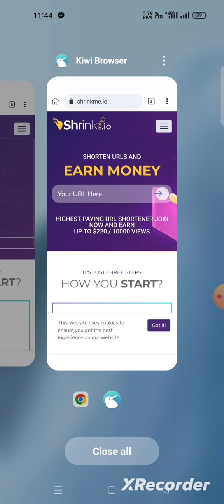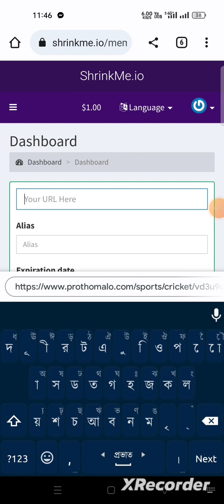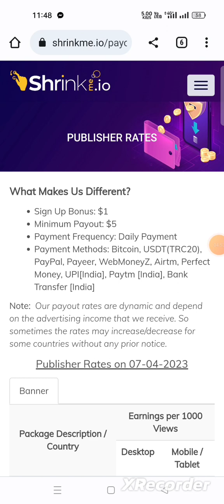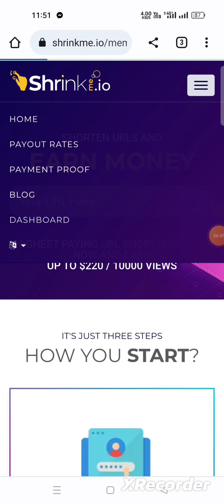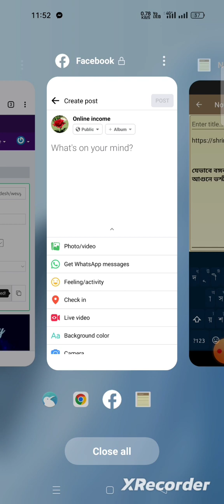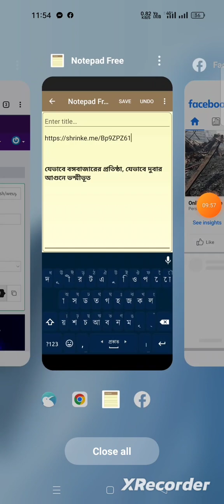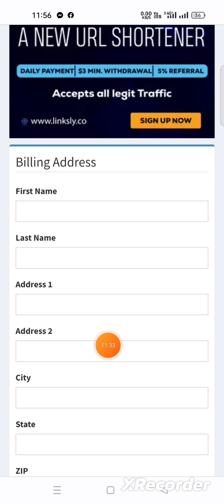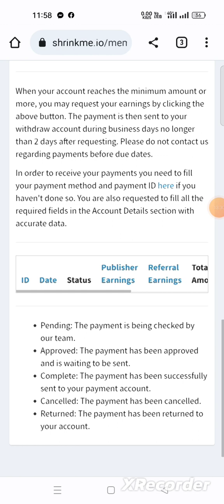কপি পেষ্ট করে ইনকাম মাসে ৫০,০০০ টাকা। প্রতি ক্লিক ১০০ টাকা।copy paste income.online income.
🔺Queries Solved :
online earning?
online job?
money online?
taka income?
freshers jobs?
how to get job?
excellent income?
freelance?
freelance for beginners?
freelance jobs?
earning apps?
অনলাইনে আয় করার সহজ উপায়?
অনলাইন ইনকাম?
মোবাইল দিয়ে কিভাবে অনলাইনে টাকা ইনকাম করা যায়?
অনলাইন ইনকাম?
অনলাইনে ইনকাম?
online income 24.vid explain.update earning news. Tamzid 328.earning BD Shemul.Rohan nag.online support 24,md jewel rana.earning hero.online help 360.Technical arafat shihab.

project earn